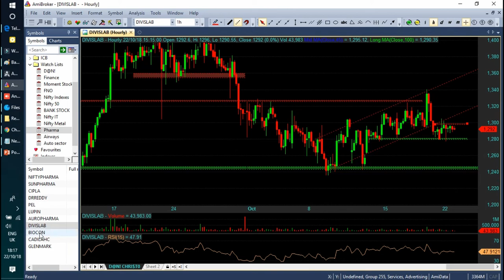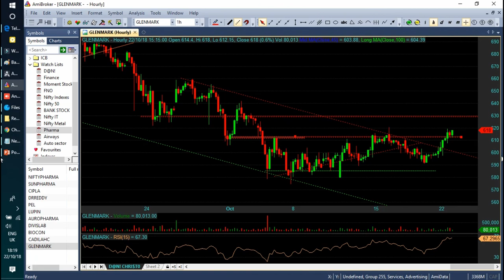Pharma Sector's Stocks Analysis in Tamil 23/10/2018